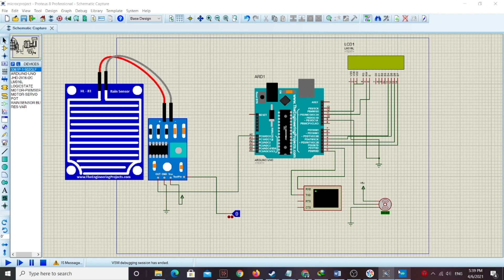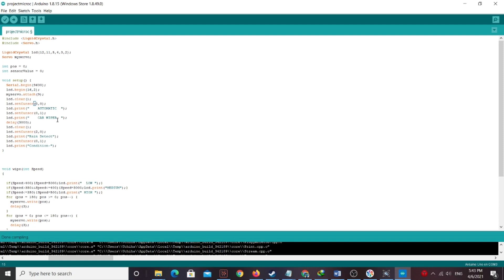AUTOMATIC CAR WIPER USING ARDUINO(UMP)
PLS LIKE THIS VIDEO, IT HELP FOR OUR FINAL MARKS. THANK YOU FOR UR SUPPORT AND LIKE REALLY APPRECIATE ITS